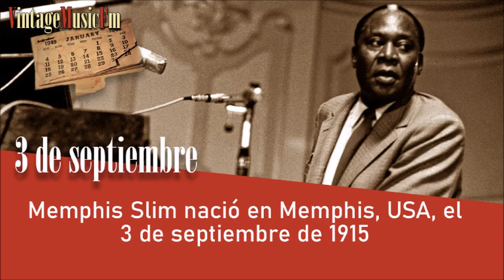Efemérides VintageMusicFM (30 Agosto al 5 de Septiembre de 2021)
30 AGOSTO - Arsenio Rodríguez nació en Güira de Macurijes, Matanzas, Cuba, el 30 de agosto de 1911

31 AGOSTO - Ana María González nació en Xalapa-Enríquez, México, el 31 de agosto de 1918

1 SEPTIEMBRE -  Rafael Muñoz murió en Santurce, Puerto Rico, el 1 de septiembre de 1961

2 SEPTIEMBRE -   Laurindo Almeida nació en Miracatú, Sao Paulo, Brasil el 2 de septiembre de 1917

3 SEPTIEMBRE -  Memphis Slim nació en Memphis el 3 de septiembre de 1915

4 SEPTIEMBRE -  Felipe Pirela nació en Maracaibo, Venezuela el 4 de septiembre de 1941

5 SEPTIEMBRE -  Ramito nació en el Barrio Bairoa de Caguas, Puerto Rico, el 5 de septiembre de 1915